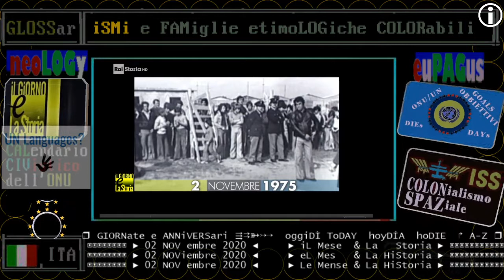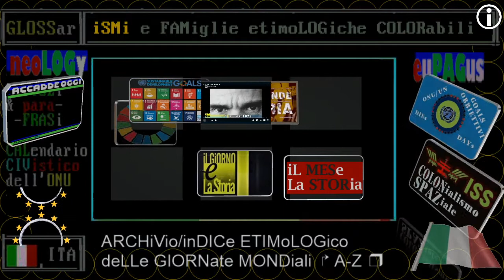§.1/- Pierpaolo Pasolini, morte - 02 NOVembre 1975 - RAI STORIA ACCADDE OGGi